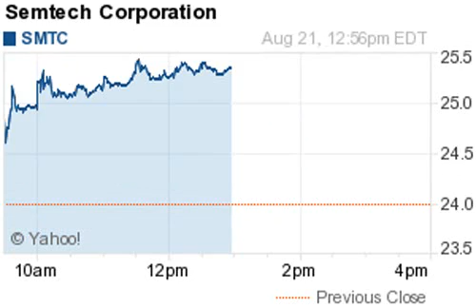140821 price target changes 1256ET